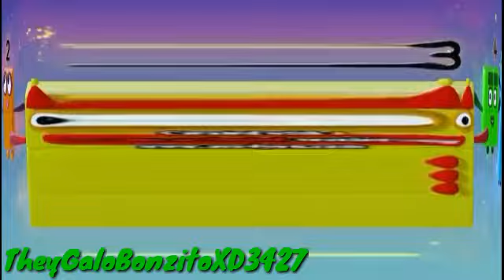Numberblocks Intro Theme Song Going Weridness Every Squarerd